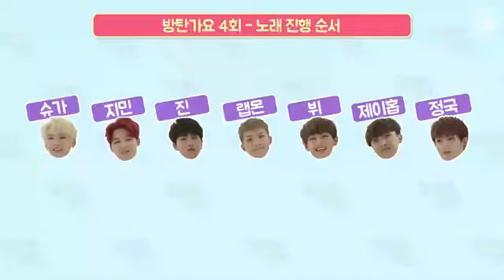BTS Gayo track 4